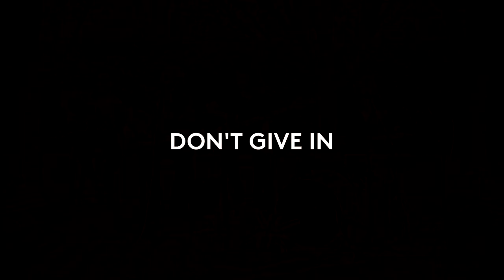Two Weeks In Nashville - Don't Give In (Stripped)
Video by: Purple Heart Productions